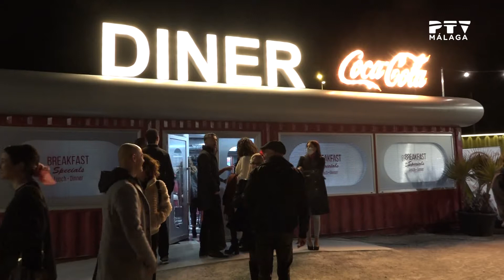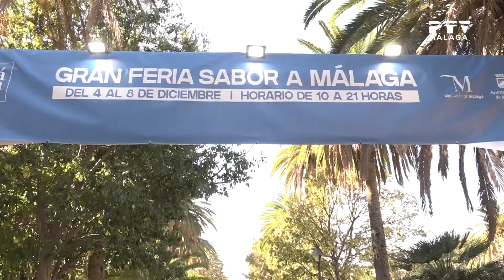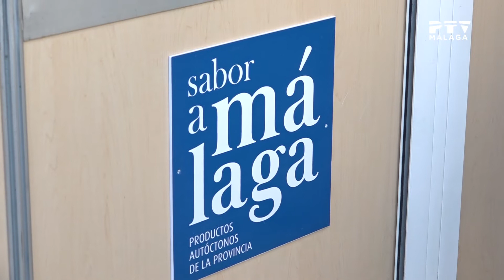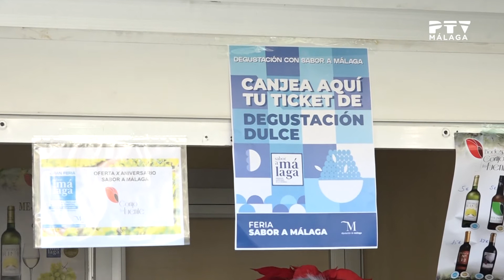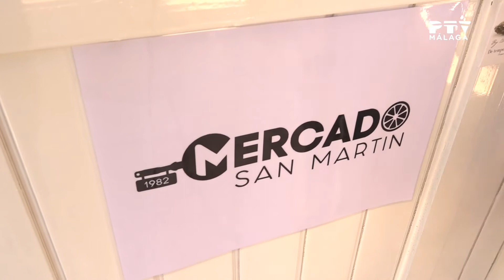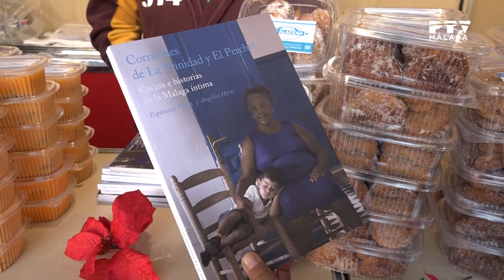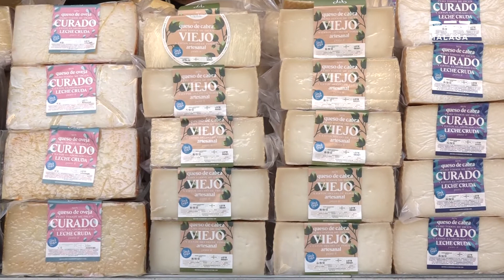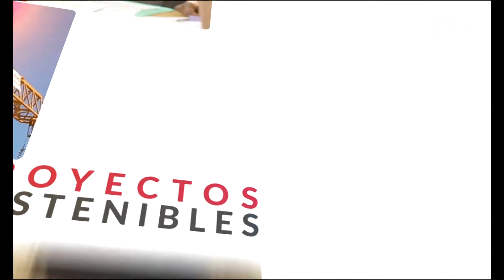Código 84| 07/12/2021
Abrimos nuestro escaparate al tejido empresarial malagueño, conoce las iniciativas de empresarios malagueños. Comercio tradicional, emprendedores, empresas que arrancan su actividad en nuestra ciudad…

Código 84, presentado por Marta González